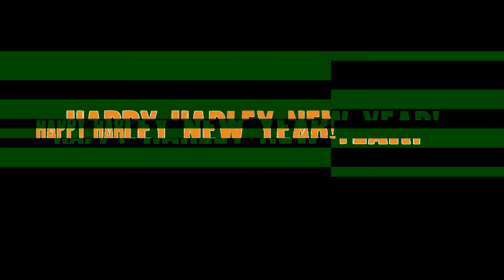Rodney Talks the New 2018 Models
HARLEY-DAVIDSON OF SCOTTSDALE